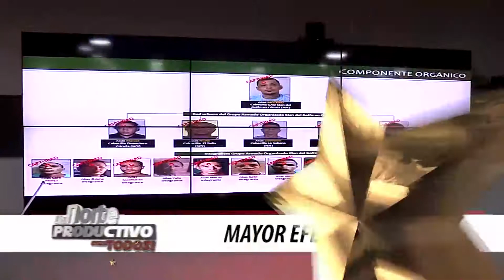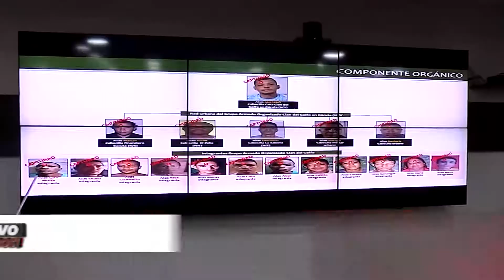Un Norte Productivo Para Todos 05 De Octubre 2017